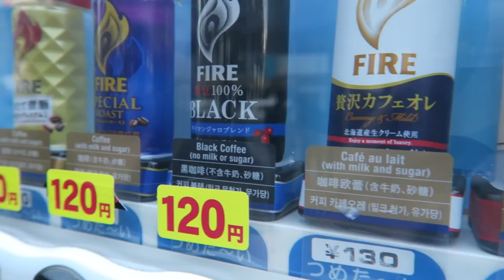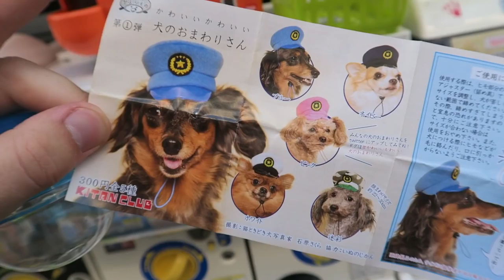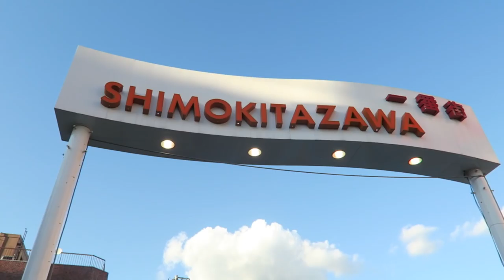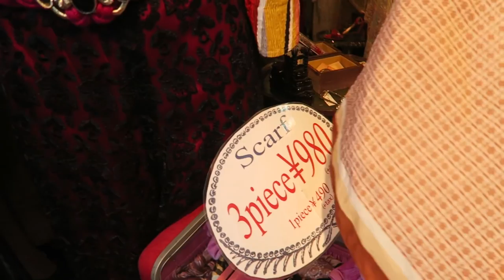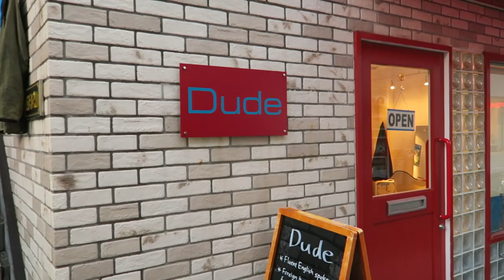JAPAN 11 VLOG 3 A NEW OLD CAMERA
A NEW OLD CAMERA - JAPAN VLOG 3  - We head to Shinjuku to do a little shopping at Map Camera and purchase this sweet Rollei!  Then we head over to Shimokitazawa for some vintage shopping.